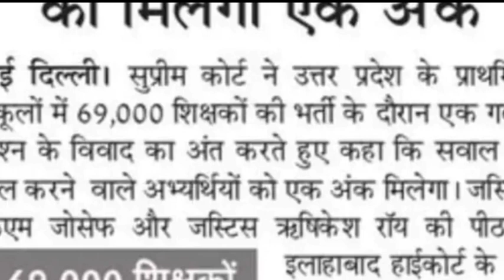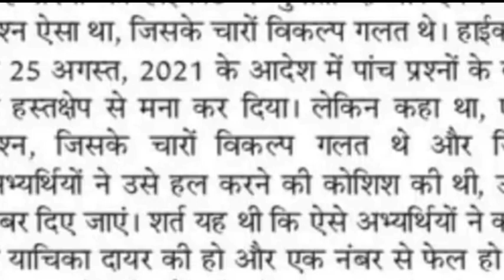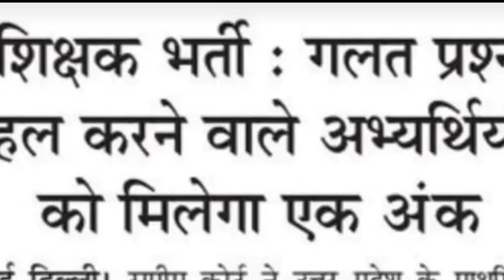TEACHER BHARTI -निराश अभ्यर्थी हुए खुश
कौशल रोजगार निगम से होगी TGT & PGT अध्यापकों की भर्ती || Selection Criteria For Recruitment In HKRNL
हरियाणा कौशल रोजगार निगम(HKRN) भर्ती पिटारा
 hkrn portal.
hrln salary
hkrn recruitment 2022
hrms portal haryana
hrone login
karnal haryana
hkrn alm recruitment 2022
hkrn salary list
grn full form
How to apply for HKRN TGT Recruitment 2022?
What is the last date to apply for HKRN TGT Recruitment 2022?
Haryana Kaushal Rojgar Nigam Website
Haryana Kaushal Rojgar Nigam Notification PDF
Haryana Kaushal Rojgar Nigam Apply Online
Haryana TGT form
haryana pgt form
HKRN pgt form
HKRN TGT form
HKRN Vacancy
Kaushal Rojgar Nigam Registration
Haryana Kaushal Rojgar Nigam Login
hkrn hkrnl haryanakoushalrojgarnigam thewisdomclasses russiaukrainewar russia russianHRKN पर टीजीटी tgt और पीजीटी pgt अध्यापकों को क्या मिलेगी सैलरी।किस जिले को कितने पैसे मिलेंगे।
dakkhinishaili avm murtikla#tgt​tgtpgt​haryanatgtform
haryana kaushal rojgar new up
hkrn PGT TGT Vacancy
hkrn lab attendant vacancy
hkrn data entry operator vacancy
hkrn Disha clerk vacancy
hkrn satorkeeper vacancy
hkrn store keeper vacancy
hkrn peon vacancy
hkrn e Disha clerk vacancy
HKRNL Fresher भर्ती 2022 | हरियाणा में निकली बंपर भर्ती | कौशल रोजगार निगम में 7000 पदों की स्टार्ट
 हरियाणा कौशल रोजगार निगम से होगी TGT & PGT अध्यापकों की भर्ती || Selection Criteria For
Recruitment In HKRNL
hssc art and craft teacher lates..
art and craft teacher new update
art and craft teacher haryana la...
hssc art and craft latest news
art and craft card
craft
art and craft
drawing art
haryana files
hssc
hkrn tgt vacancy 2022

sakshamyojana
Hkrnsaksham

haryana cho new update
haryana kaushal rojgar registrion

kaushal rojgar new update
kaushal rojgar kaa foam kaise bhre
kaushal rojgar kya hai
kaushal rojgar login id
Rahul saksham yojana
haryana kaush rojgar yojana
haryana kaushal rojgar nigam
haryana kaushal rojgar new
hkrn new update
kaushal rojgar in haryana
up news today
up teacher bharti news
up teacher recruitment